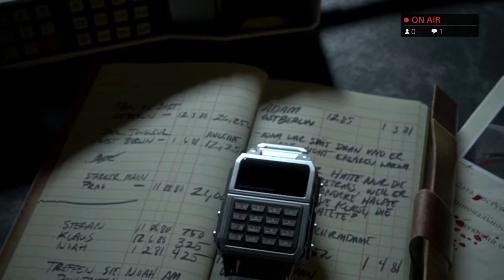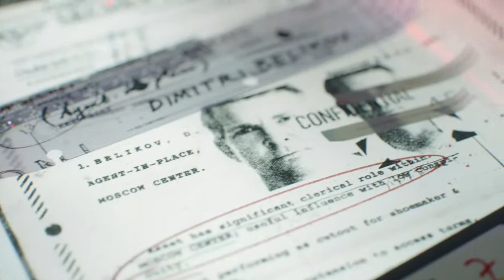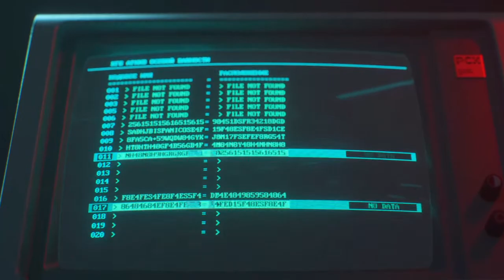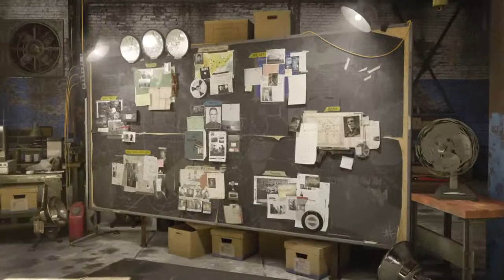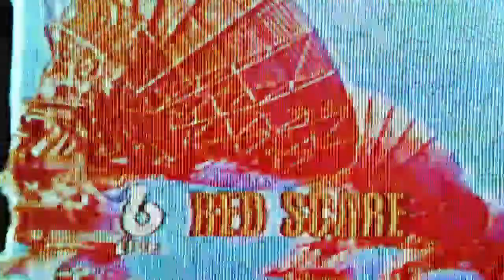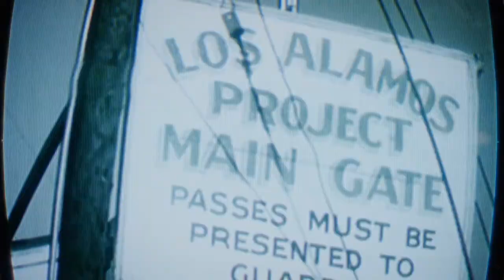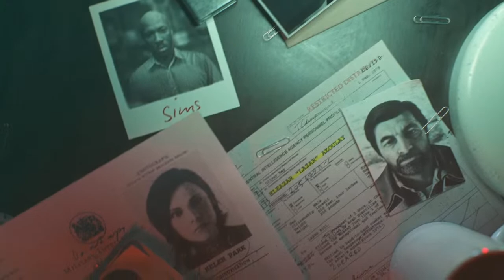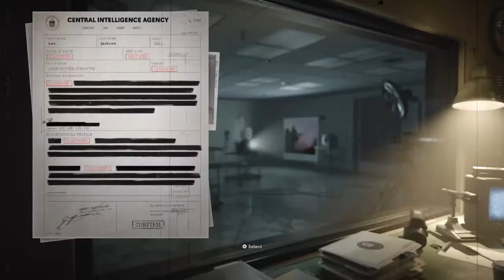Lets play Call of duty black ops cold war!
Hey i am think twice the good youtuber i waiting for 100K subscribers and views if you want to do an Q&A for questions i can! Cya 😃